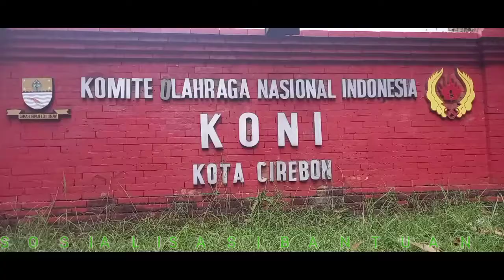KONI KOTA CIREBON GELAR SOSIALISASI BANTUAN DANA STIMULAN 2021 BARENG SEKDA AGUS MULYADI